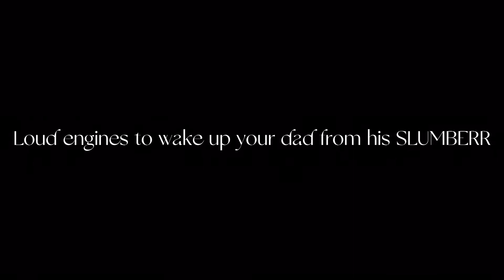Ford F-350 Truck | Showcase | Plane Crazy